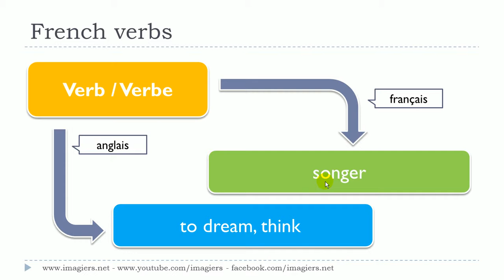Lær fransk # 1 verbe # songer